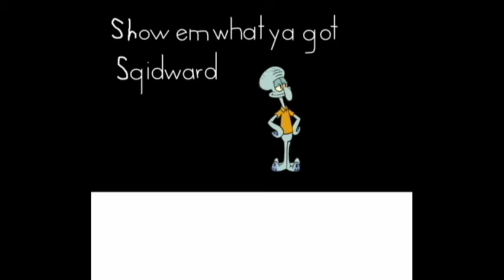Mr Craps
Did you like it? It took me all of the morning to make it, I recommend you to watch the squidward beatbox in 1.5x or 2x